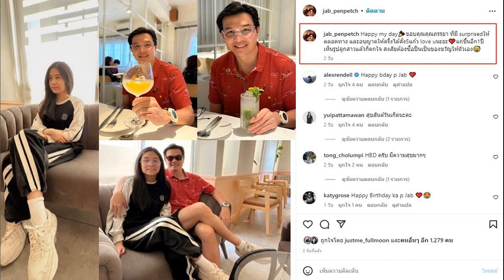แจ๊บ ขอบคุณภรรยาเซอร์ไพรส์วันเกิด เห็นรูปลูกสาวตกใจสงสัยต้องซื้อปืน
แก่ขึ้นอีก1ปี แจ๊บ เพ็ญเพ็ชร ขอบคุณภรรยาเซอร์ไพรส์วันเกิด เห็นรูปลูกสาวตกใจลั่นสงสัยต้องซื้อปืนเป็นของขวัญให้ตัวเอง

อดีตพระเอก แจ๊บ เพ็ญเพ็ชร เรียกว่าเป็นอดีตคาสโนว่าตัวพ่อเลยทีเดียว เคยมีโลก 4 ใบมาแล้ว แต่มาเจอสาวตรงสเป๊กที่ทำให้เจ้าตัวยอมถอดเขี้ยวเล็บความเจ้าชู้ตัวพ่อเพื่อครอบครัว
โดยหลังวิวาห์มีครอบครัวอบอุ่นกับ จูน ภรรยาคนสวย ยังเติมเต็มครอบครัวด้วยความน่ารักจาก น้องจาดา ลูกสาว ล่าสุดวันเกิด แจ๊บ เมื่อวันที่ 31 มีนาคม ที่ผ่านมา เจ้าตัวเผยโมเมนต์อบอุ่นครอบครัว พร้อมลูกสาวคนสวยที่ทำเอาพ่อแจ๊บเตรียมซื้อปืนเป็นของขวัญวันเกิดให้ตัวเองแล้วว่า
Happy my day ขอบคุณคุณภรรยา ที่มี surprisedให้ตลอดทาง และอนุญาตให้ดริ้งได้ตั้ง5แก้ว love uนะ แก่ขึ้นอีก1ปี เห็นรูปลูกสาวแล้วก็ตกใจ สงสัยต้องซื้อปืนเป็นของขวัญให้ตัวเอง
โดยมีคนบันเทิงและแฟนคลับเข้ามาร่วมอวยพรวันเกิดจำนวนมาก พร้อมทั้งชมลูกสาวพ่อแจ๊บโตแล้วสวยด้วย อาทิ ลูกสาวพี่แจ๊บ น่ารักมากๆเลยค่ะ โตเป็นสาวแล้ว คุณพ่อก็หล่อเหมือนเดิมไม่เปลี่ยนแปลง ยังคงคอยติดตาม พี่แจ๊บเสมอค่า.. วัยรุ่น ยุคละคร สาวน้อยคาเฟ่ พี่แจ๊บพระเอกสุดหล่อ , สุขสันต์วันเกิดค่ะ มีความสุขมากๆสขภาพแข็งแรง ลูกสาวสวยมากเลยค่ะ เป็นต้น